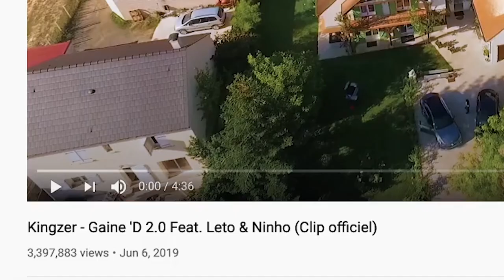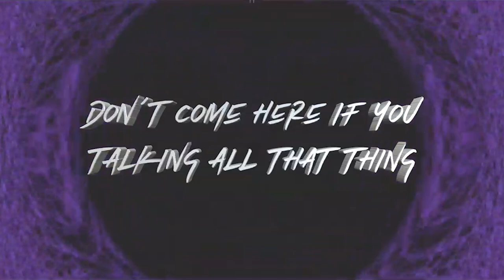FIRST SWISS X FRENCH RAP REACTION ft. Kingzer - Gaine 'D 2.0 Feat. Leto & Ninho (Clip officiel)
WARNING!